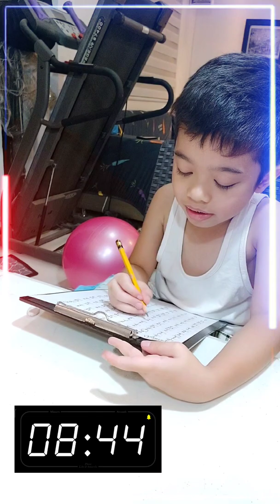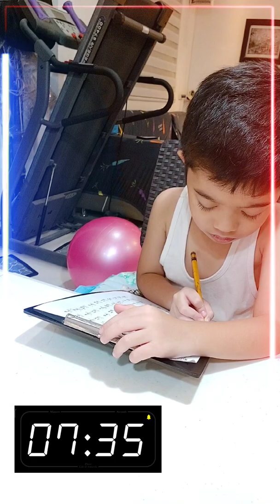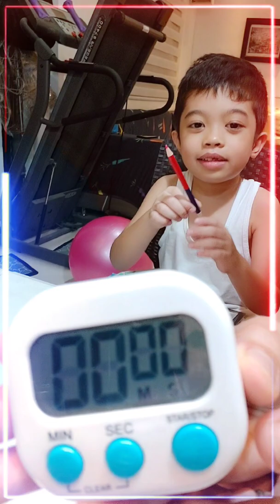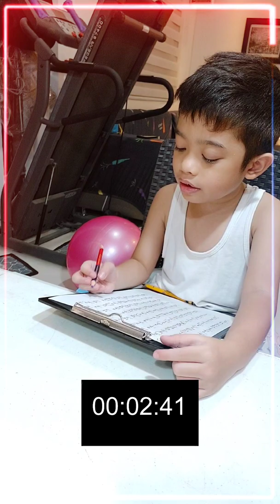Subtraction Window Card | S-1 Grade 1 | Math Drill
Performance Task
Grade 1
Math
Sindalan Elementary School

Math Drill
Window Card
Subtraction S-1

Task: Solve in 10 minutes